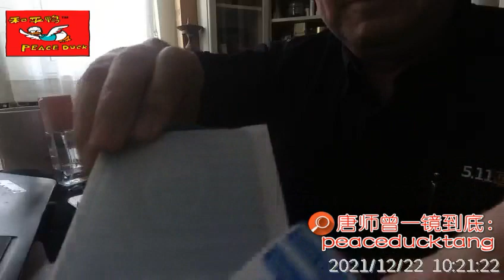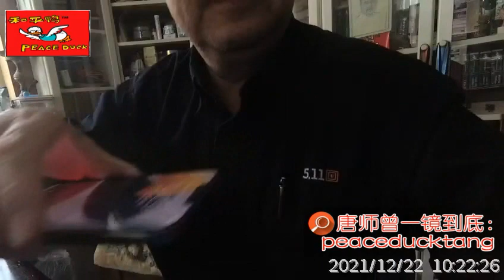20211222唐师曾：平安之子，苹果贴膜